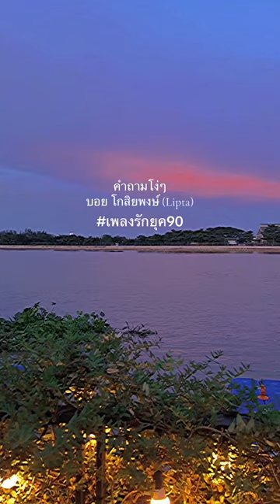Vlog Lady Kanch : เพลง คำถามโง่ๆ